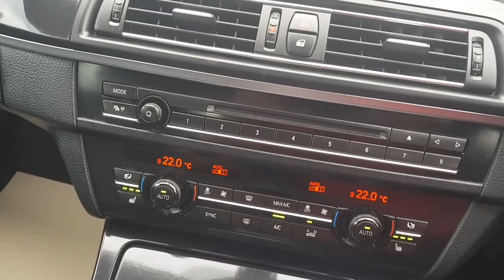BMW 520i SE Automatic at Cramag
BMW 520I SE AUTOMATIC